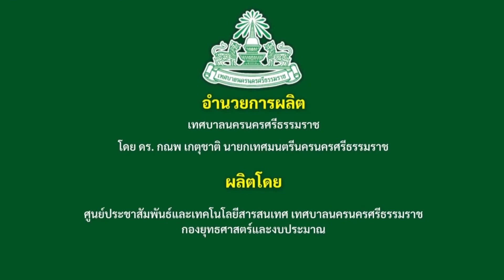โครงการให้ความรู้และคัดกรองโรคติดเชื้อไวรัสตับอักเสบบีและไวรัสตับอักเสบซี สำหรับพนักงานกองสาธารณสุข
วันจันทร์ ที่  18 กรกฎาคม 2565 เวลา 09.00 น. ณ ศูนย์ OTOP สวนสาธารณะศรีธรรมาโศกราช  ดร.กณพ เกตุชาติ  นายกเทศมนตรีนครนครศรีธรรมราช เป็นประธาน เปิด “โครงการให้ความรู้และคัดกรองโรคติดเชื้อไวรัสตับอักเสบบีและไวรัสตับอักเสบซี สำหรับพนักงานกองสาธารณสุขและสิ่งแวดล้อม ”
โดยกองสาธารณสุขและสิ่งแวดล้อมมีพนักงานที่เกี่ยวข้องกับการรักษาความสะอาดและงานด้านกำจัดขยะมูลฝอยและสิ่งปฏิกูล รวมทั้งงานด้านอื่นๆ ที่เกี่ยวข้อง ซึ่งพนักงานกลุ่มนี้มีความเสี่ยงต่อผลกระทบทางสุขภาพและโอกาสเสี่ยงต่อการติดเชื้อไวรัสตับอักเสบบีและไวรัสตับอักเสบชี จากการถูกของมีคมทิ่มตำและจากการทำงานร่วมกัน อาจส่งผลต่อการแพร่เชื้อของโรคดังกล่าวได้
ทั้งนี้ กองสาธารณสุขและสิ่งแวดล้อมได้เล็งเห็นถึงความสำคัญของโรคดังกล่าวจึงได้จัดทำโครงการให้ความรู้และคัดกรองโรคติดเชื้อไวรัสตับอักเสบบีและไวรัสตับอักเสบชี สำหรับพนักงานกองสาธารณสุขและสิ่งแวดล้อมขึ้น โดยขอรับการสนับสนุนงบประมาณจากกองทุนหลักประกันสุขภาพเทศบาลนครนครศรีธรรมราช ประจำปีงบประมาณ พ.ศ.2565 มีวัตถุประสงค์เพื่อให้พนักงานมีความรู้ ความเข้าใจ และการป้องกันโรคไวรัสตับอักเสบบีและไวรัส ตับอักเสบชีและพนักงานกลุ่มเสี่ยงได้รับการตรวจคัดกรองโรค รวมถึงค้นหาผู้ติดเชื้อรายใหม่ให้ได้รับการรักษาหรือส่งต่อเพื่อการรักษาที่เหมาะสม  ซึ่งมีกิจกรรมที่สำคัญคือ การอบรมให้ความรู้ และการคัดกรองไวรัสตับอักเสบบีและไวรัสตับอักเสบซี ในพนักงานกลุ่มเป้าหมาย จำนวน 400 คน